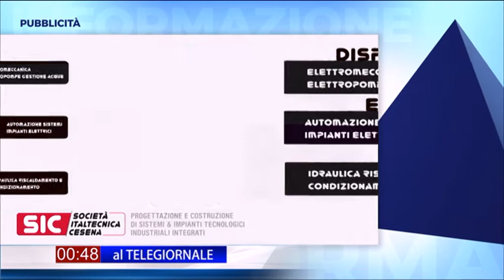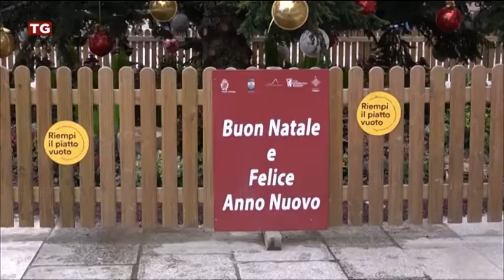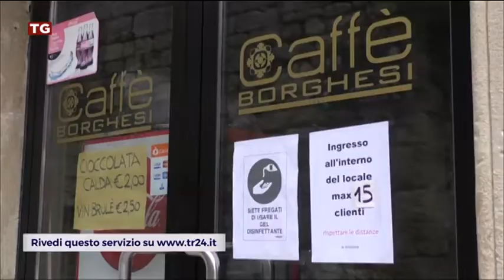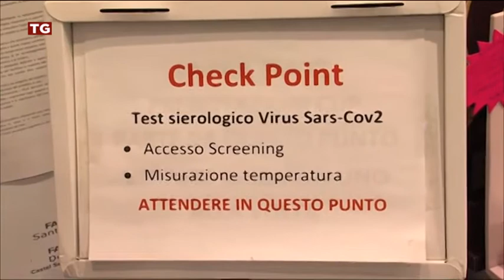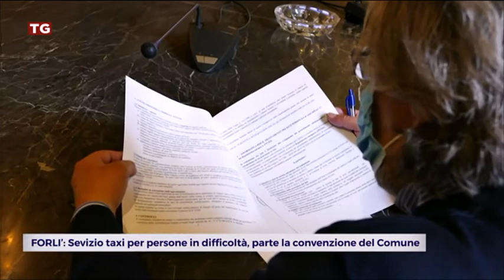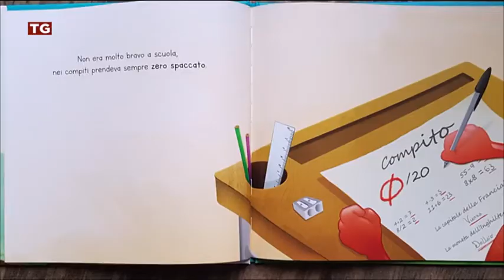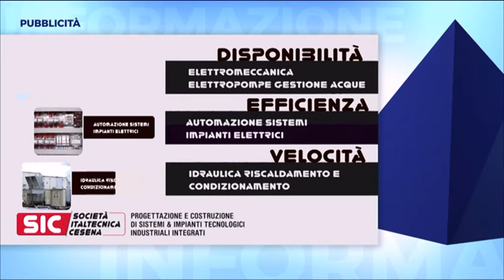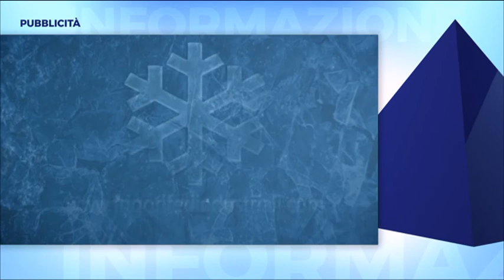TG SERA del 21/12/2020